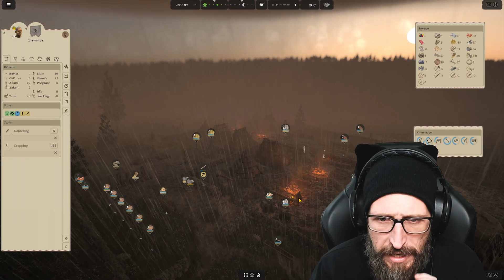Prosperity | Ancient Cities: HARDCORE survival/city builder | Episode 9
Food in abundance and more than enough time to enjoy the finer things in life the Bremmas tribe set about constructing a very ambitious religious project - this is what prosperity will do to you. Join me in Episode 9 of Ancient Cities!

Ancient Cities On The Internet

Hi,
My name is The Beard. I play games I like, in the ways I want to play them and I hope you enjoy me sharing them with you.